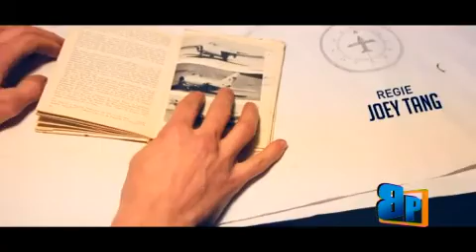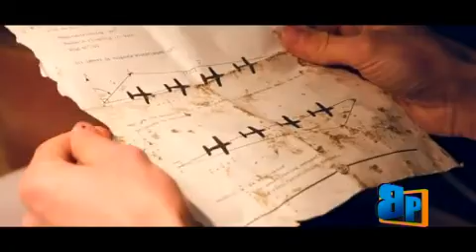Beneden Peil - 16-02-2013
En in deze aflevering:

- Wat betekend Velentijn voor jou?
- En de korte film Noorderwind